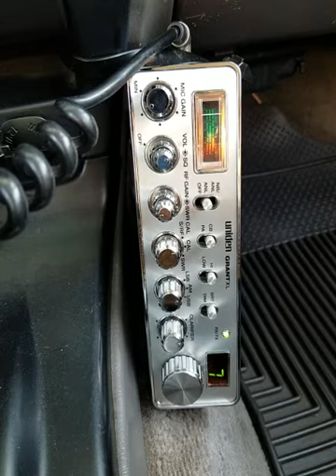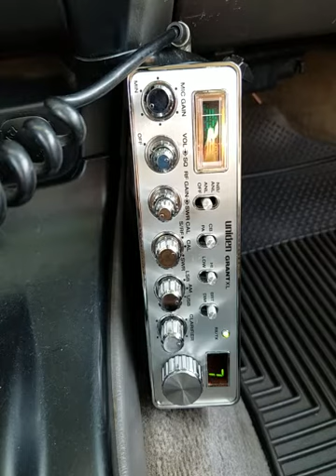07-14-2020 ModSqd 33BigHI FuseHI ShowDownBigHI